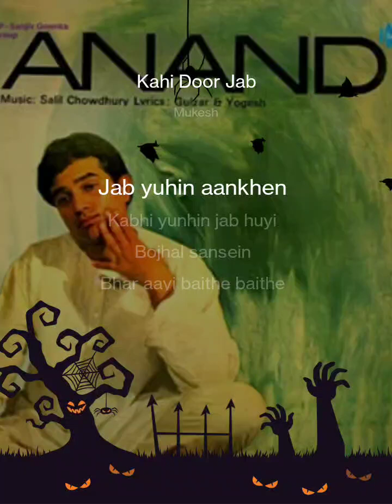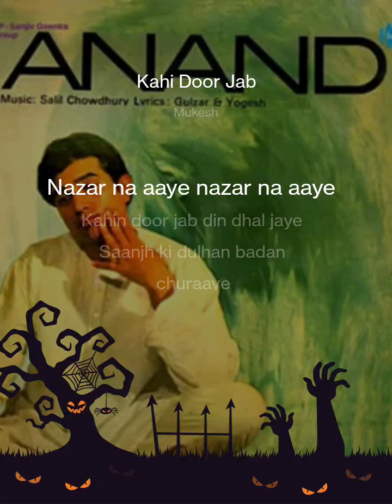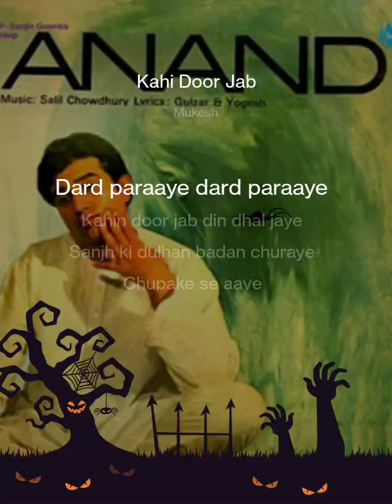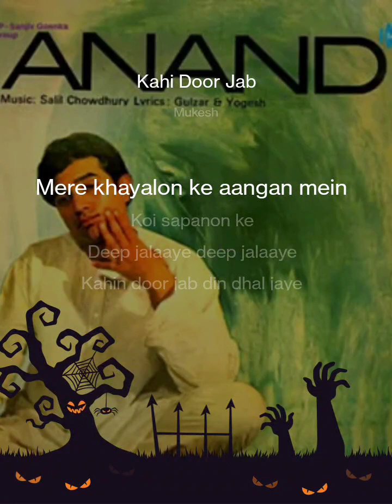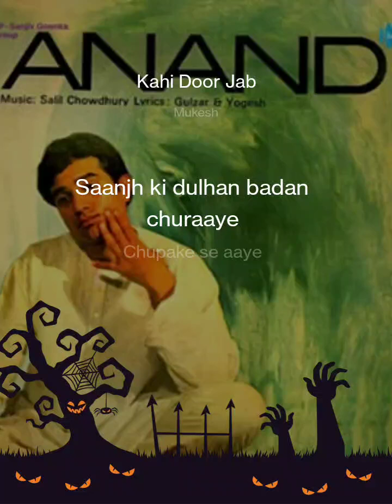Kahin Door Jab Din Dhal Jaaye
Kahi Door Jab#StarMaker LiteListen to 'Kahi Door Jab' I sang! (StarMaker Lite, free online karaoke)